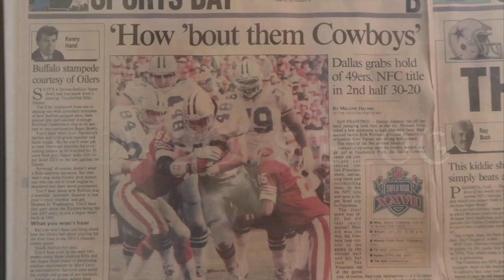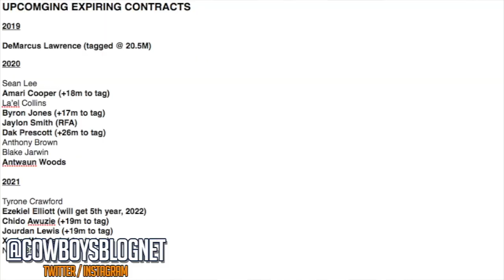Dallas Cowboys Upcoming Contracts Looming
In this new episode we are discussing Dallas Cowboys Upcoming Contracts Looming. With the DeMarcus Lawrence franchise tag and possible holdout, it would be wise to look at the entire landscape for the Cowboys upcoming contracts. You cannot pay everyone top bill, and 2020 and 2021 will be a huge challenge to re-sign their own players.

Get your Fanchest today!